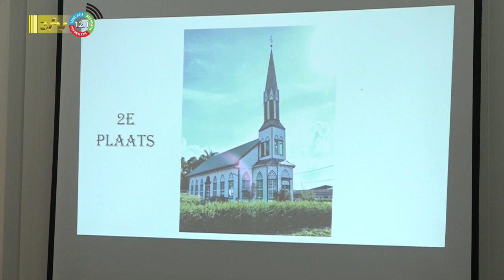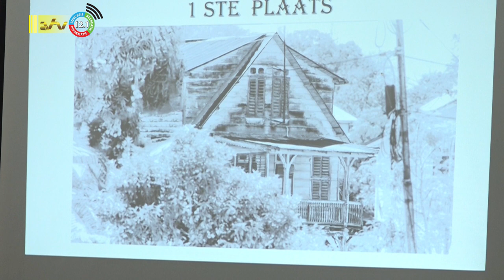07 12 2023 Uitslag fotowedstrijd Wiki loves Monument